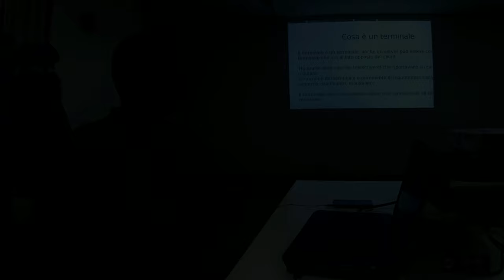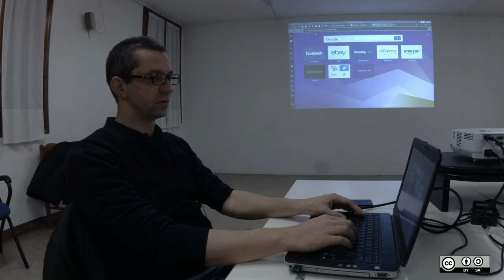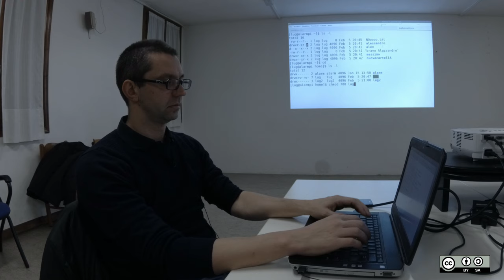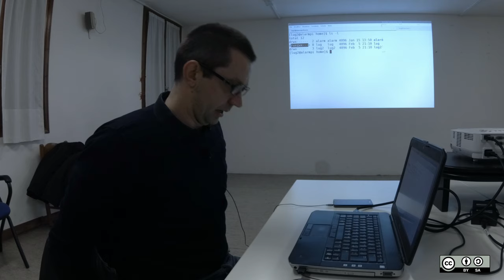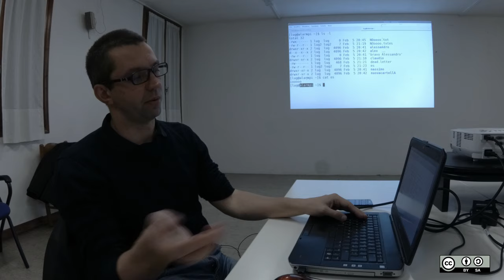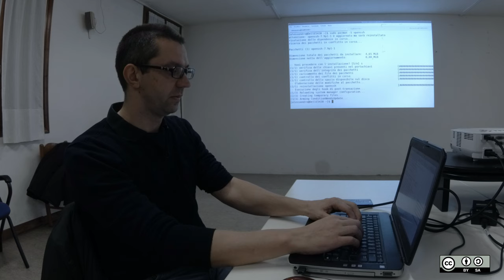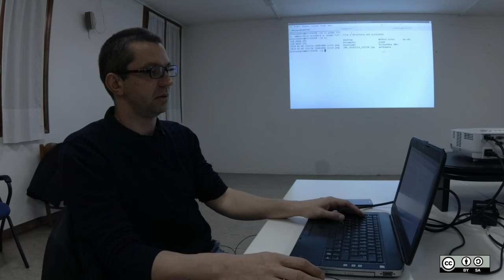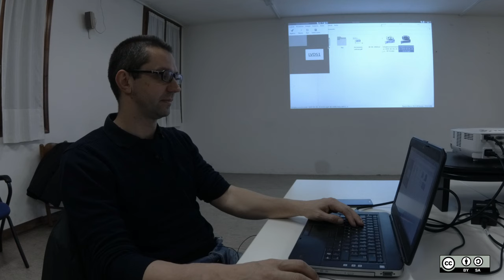Laboratorio terminale bash Gnu/Linux - Alessandro Danzo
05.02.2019 Centro Giovanile Torri di Quartesolo -VI-
Da questo link è possibile scaricare la presentazione